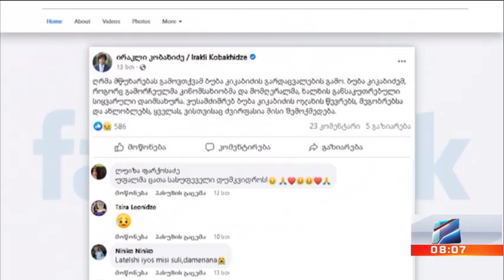კურიერი 8 საათზე-2023.01.16